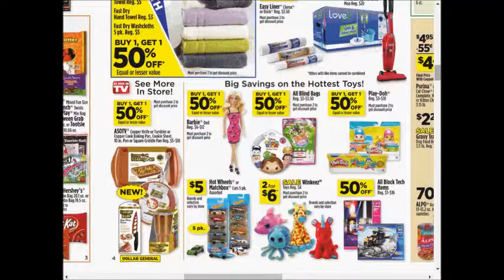dollar general weekly deals AD coupons preview 0917 0924 2017 vol2